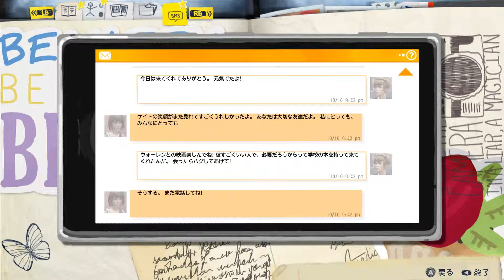#32【プレイ動画】 Life is Strange (ライフ イズ ストレンジ)/日常ヒーロー【Steam】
ライフ イズ ストレンジのプレイ動画になります。

【ゲーム内容】
　『Life is Strange』 はプレイヤーの選択によって物語の内容が変化するアドベンチャーゲームです。主人公は、オレゴン州の田舎町にある高校で写真を学ぶマックス。突然、時間を巻き戻す力を手に入れた彼女は、5年ぶりに再会した親友のクロエとともに、女子生徒レイチェル・アンバーの失踪事件を調べ始めます。